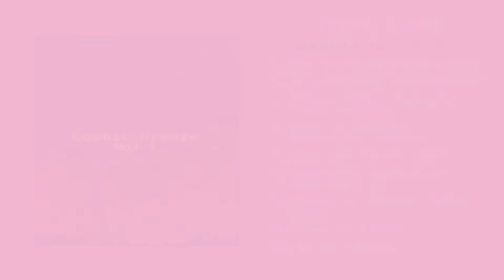springbreeze the 1st full album - cosmic breeze vol. 1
so i was counting the number of musical experiments i've made this year and last year, and i had 10... so i had to XD

an album of music experiments, including "hit songs" such as "lo-fi jazz bar" , "thumbs up (ft. reese's puffs)", "yum yum song instrumental" and "a song for my subbies". these are just stuff i have made for fun over the year out of sheer curiosity and had miraculously worked, as well as songs that i have made myself that is straight from the heart.

will i be making more musical experiments next year? probably, since i have an unquenchable thirst for those hehehe

enjoy the "album" loves, even if it's just one made for fun

timestamps:
00:00 badbossbattle (intro)
01:49 yum yum song instrumental
02:47 be mine song instrumental
03:03 starry night (imfact x oneus version)
06:32 suki to iwasetai (cinematic version)
10:47 jazz bar (lo-fi edit)
15:13 nightmare (eurovision version)
16:27 thumbs up (ft. reese's puffs)
17:44 voice of a star
21:02 to my subbies